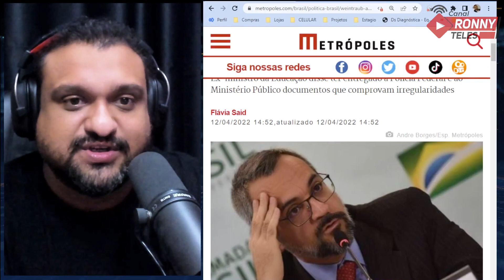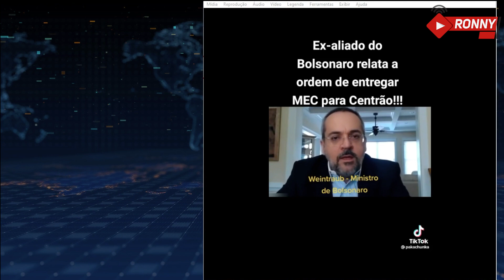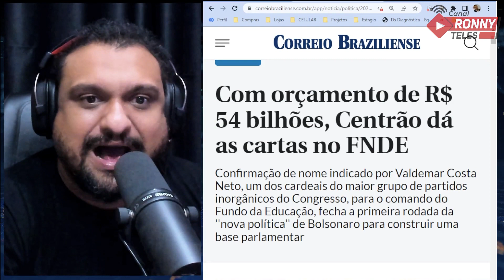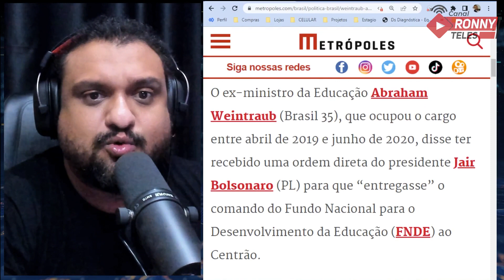WEINTRAUB ENTREGA BOLSONARO: 54 BILHÕES PRO CENTRÃO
O ex-ministro da Educação Abraham Weintraub (Brasil 35), que ocupou o cargo entre abril de 2019 e junho de 2020, disse ter recebido uma ordem direta do presidente Jair Bolsonaro (PL) para que “entregasse” o comando do Fundo Nacional para o Desenvolvimento da Educação (FNDE) ao Centrão.

Ou pelas contas bancárias:

Agência: 0911-3
Conta Corrente: 12327-7
Nome: Ronneery Moura Teles

Itaú
Agência: 5440
Conta: 10193-8

Santander
Agência: 3137
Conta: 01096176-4